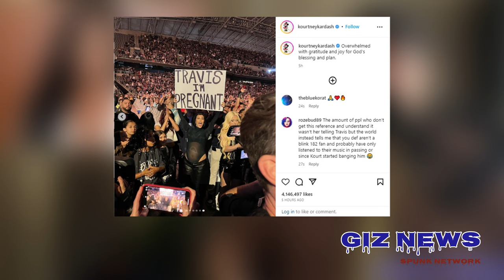Last Month In Music News - June 2023